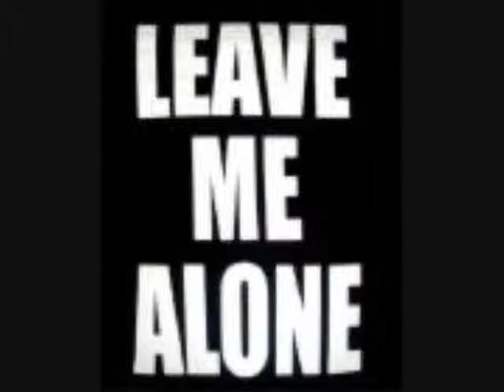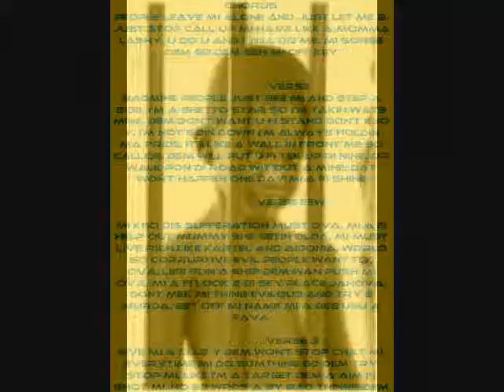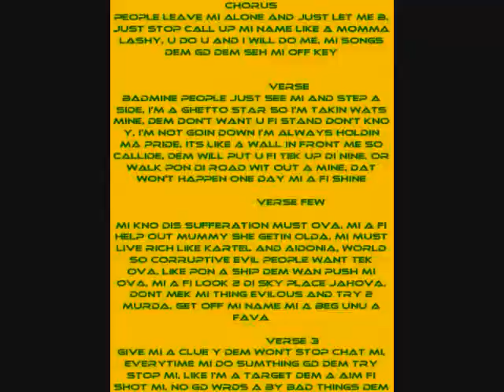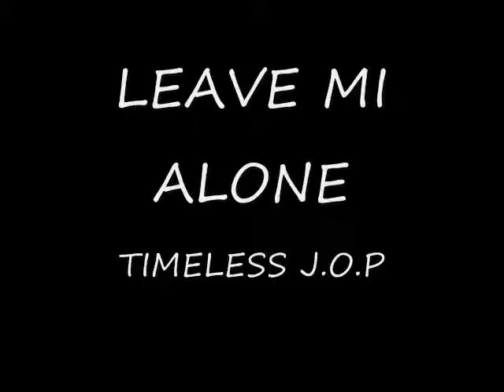J.O.P-Timeless-Leave Mi Alone